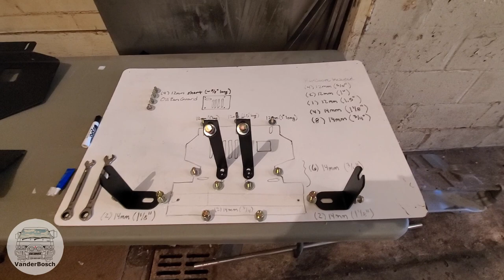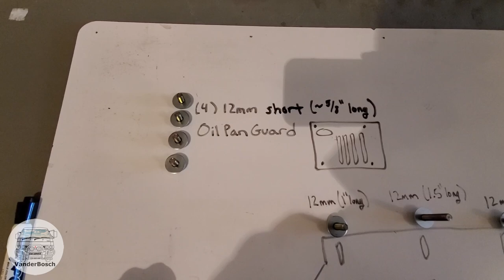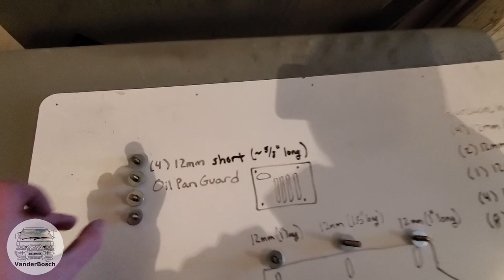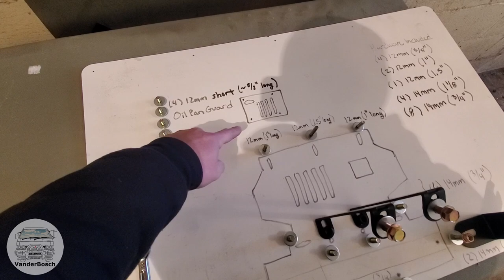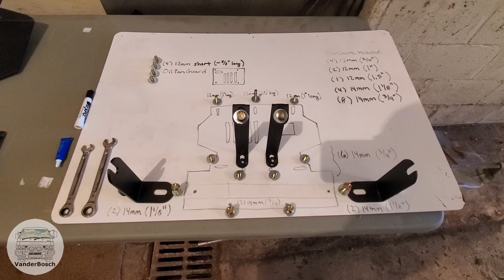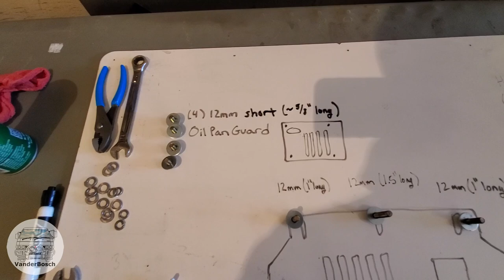1991 Mitsubishi Delica L300 - Skid Plate Install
I install the DelicaWorks skid plate!

Thanks again for watching! Don't hesitate to ask any questions! More videos to come!